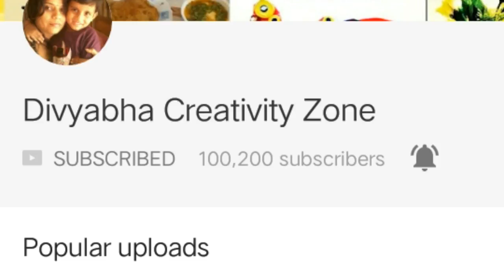एक बार स्कूल बैग ऐसे भी धो कर देखे school bag cleaning in just a minute |traveling bag college bag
hello friends,
Thanku...Tc